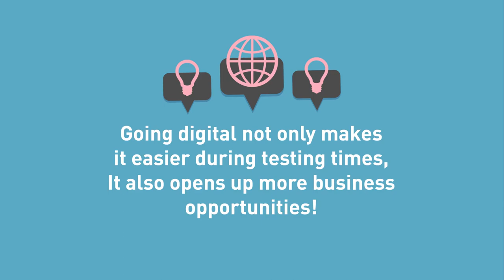Connect 2030 ITU Membership Video: Business 101: Business Continuity Planning, Singapore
Connect 2030 Agenda, ITU Membership contribution by Singapore

How can you keep your business going smoothly during challenging times, such as during the COVID-19 situation?

Here's how going digital can help you and your business! Collaborate online, sell online, bill and pay online - you can do so much more with digital solutions! Check out a list of curated digital solutions and resources designed to help your business go digital